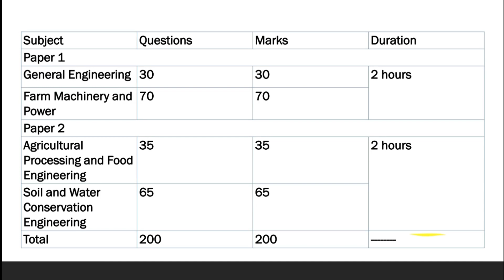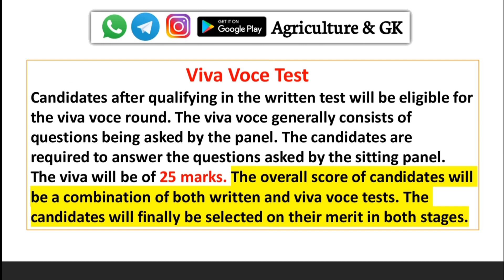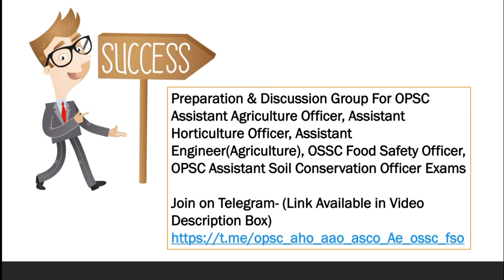OPSC Assistant Engineer(Agriculture) Exam Pattern, Syllabus, Best Coaching, Full Course, Test Series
🥇 Target Batch For OPSC Assistant Engineer (Agriculture) EXAM 2022 ✌
Dear Aspirants, We are Providing Complete Coaching For OPSC Assistant Engineer (Agriculture) Exam. Enroll Our Course For Sure Selection!!
Features Of Course -
💡 Printable PDFs Notes & Recorded Video Classes As Per Syllabus

🗓 One question Bank

🔴 Previous Year Solved Papers

🏆 YouTube Class Notes

🗓   Quality Content By Expert Faculty

💰 Course Price - 3000 Rs/-

🔯 Personal Guidance & Interview Support

🚥To buy check in 'Our Courses' Section of app

Preparation & Discussion Group
For OPSC Assistant Agriculture Officer, Assistant Horticulture Officer, Assistant Engineer(Agriculture), OSSC Food Safety Officer, OPSC Assistant Soil Conservation Officer Exams 👇